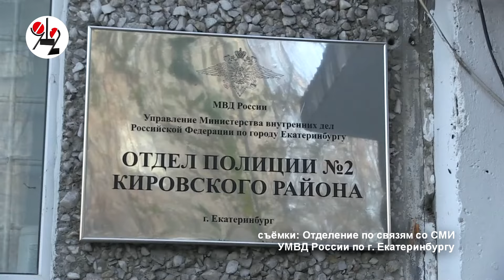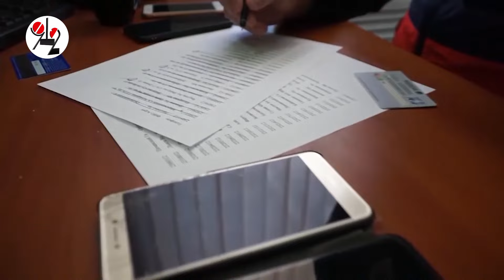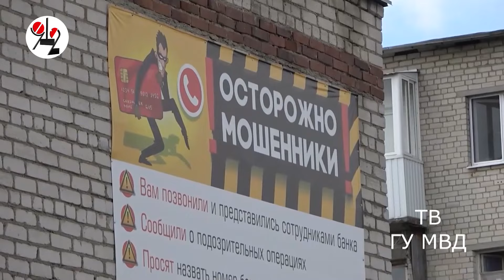Курьер подработал курьером у мошенников.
Теперь рискует сесть на 6 лет.